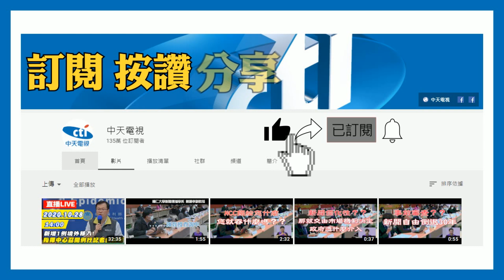20201130中天新聞 嗆「民進黨比豬內臟還臭」 鄭麗文、周春米拍桌對罵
30日立法院上演，兩個女人的唇槍舌戰，國民黨立委鄭麗文，質疑立法院長游錫，以及秘書長林志嘉違反議事中立，民進黨立委周春米跳出來護航，過程中數度插話打斷還拍桌，讓鄭麗文忍不住直接開嗆，不愧港媒也認證的女戰神，鄭麗文連珠炮，一邊嗆周春米，一邊質詢立法院秘書長林志嘉，並狠嗆民進黨濫用國家權力，比豬內臟還要臭